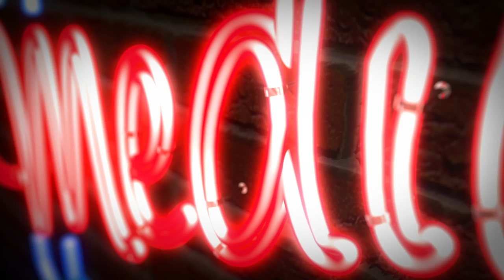Inside MARKUS LANZ - Der Produzent gibt Einblicke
► Ganze Folge (70 Min) - per Einzelkauf oder kostenlosem Pro-Abo.

Markus Heidemanns ist der Mann hinter "Markus Lanz". Er produziert die Show und gibt spannende Einblicke hinter die Kulissen.